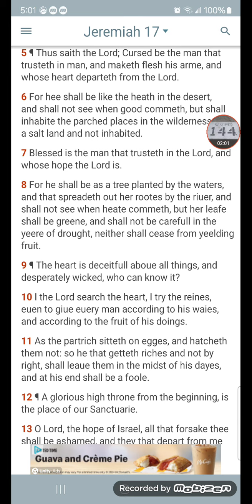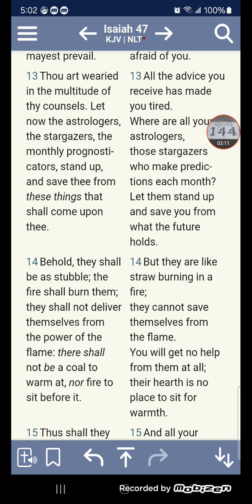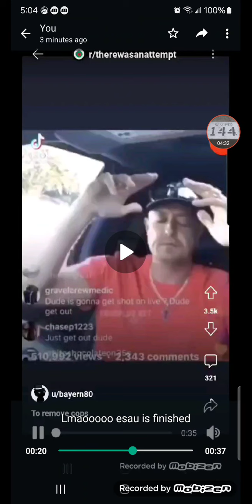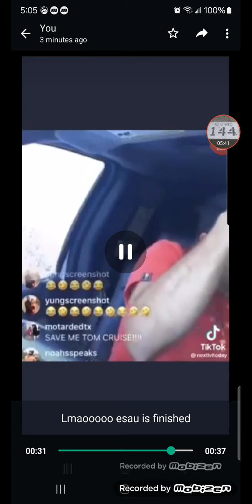Man Prays For Donald Trump To Save Him hahaha🤦☠️